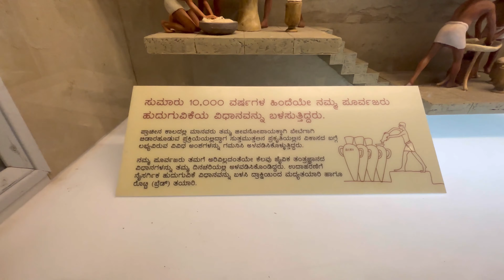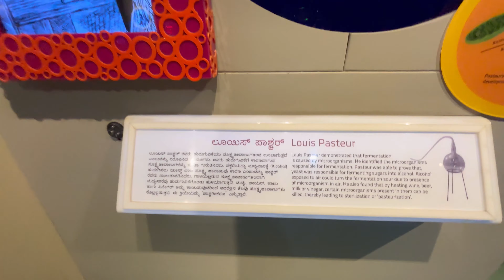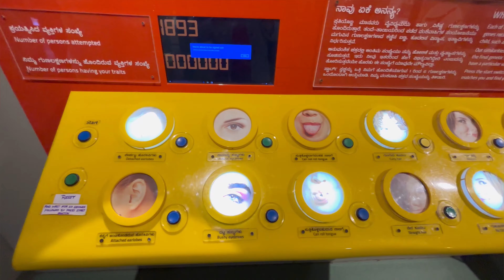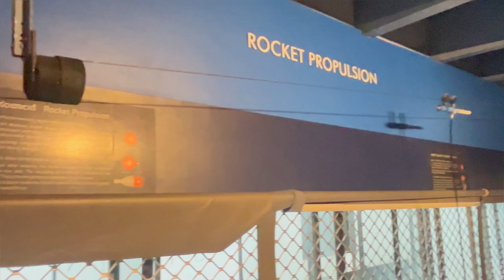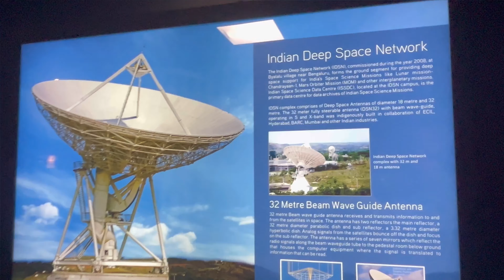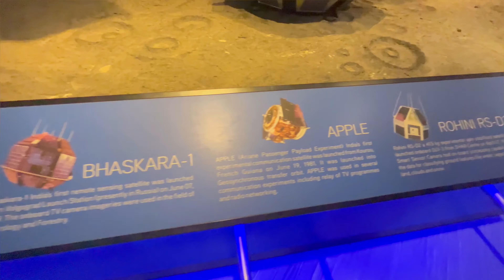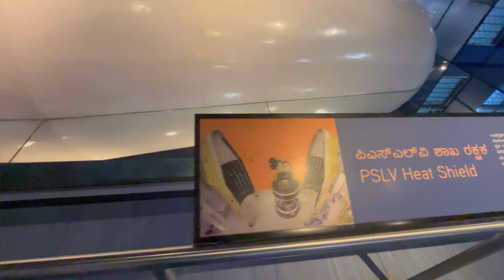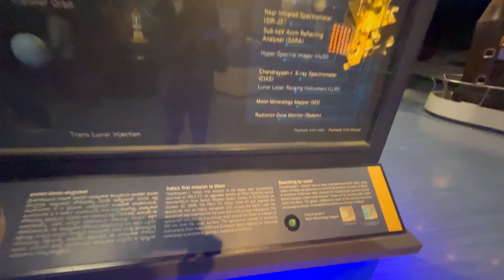Visvesvaraya Industrial and Technological Museum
Biotechnology is technology that utilizes biological systems, living organisms or parts of this to develop or create different products.

Types of biotechnology are; clinical biotechnology ( red), ultramodern biotechnology ( white), natural biotechnology ( green), and marine biotechnology

Genetics

Genetics is the study of genes, genetic variation, and heredity in organisms.

HOW TO USE & CREDIT THE ARTIST⚠️
You’re free to use this song in any of your YouTube videos. You can use it in your video and monetize it as long as you put social links below (Copy&Paste) in your video description:
  ￼ • Free Background Music 👇
  ￼ • Chill-out Music | No C...
Relaxing Music | No Copyright Background Music
  ￼ • Relaxing Background Mu...